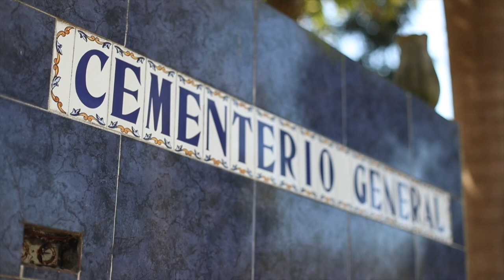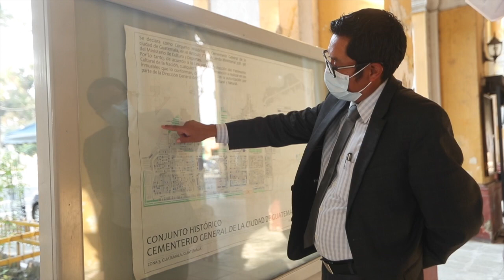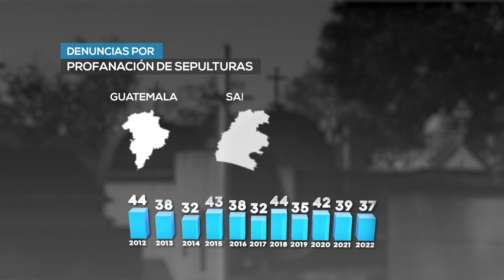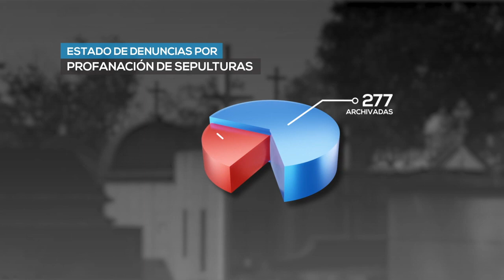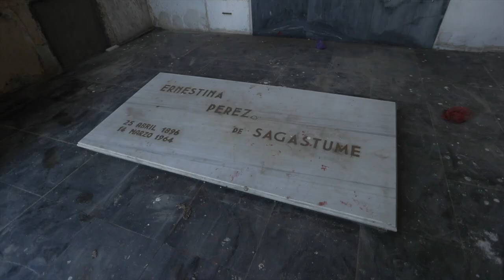Los ladrones que acechan las tumbas y a los muertos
Ni los muertos están a salvo en Guatemala. 🪦 En la última década, el Ministerio Público solo ha logrado una condena por profanación de tumbas en todo el país. 🔍 Este es un delito impune que, además de ser difícil de investigar, lastima la memoria de cientos de familias.